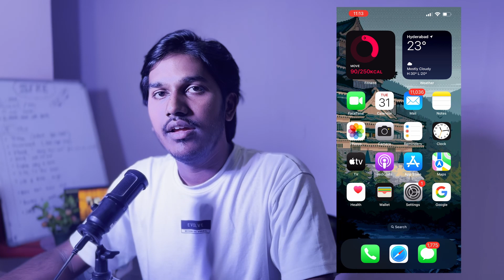How To Lock Photos On iPhone IOS7 2023